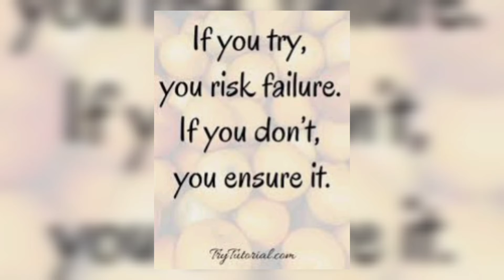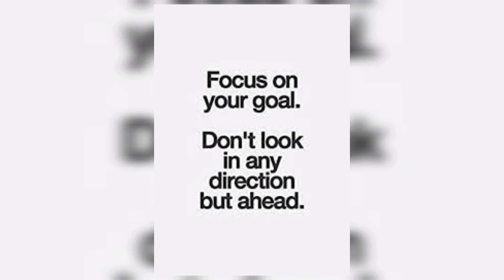Motivational quotes daily motivation#if you are losing strength